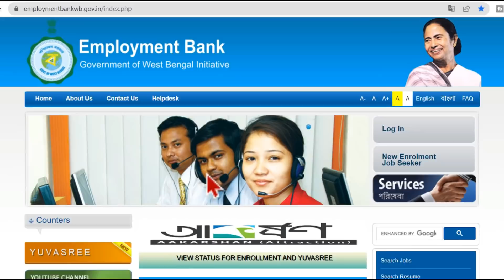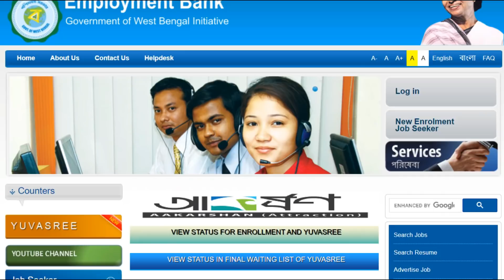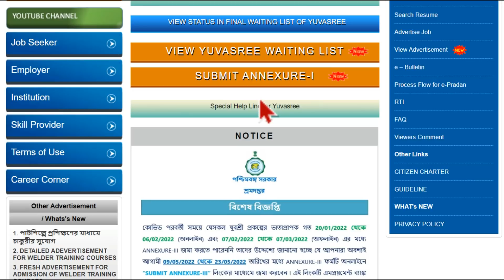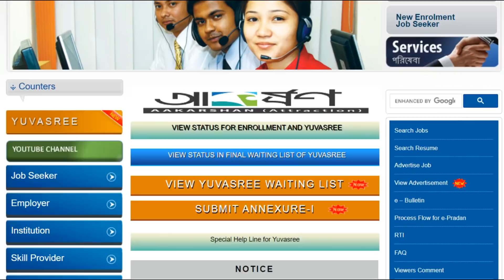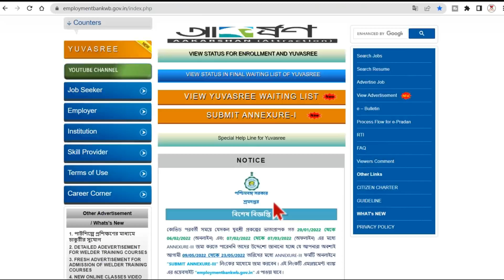(Employment Bank) শ্রম দপ্তর যুবশ্রী প্রকল্পের সুযোগ দিলো | yuvasree prakalpa update 2022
Wb Employment Bank latest update 2022. today yuvasree news. era friend yuvasree breaking update by west bengal state governments. শ্রম দপ্তর যুবশ্রী প্রকল্পের সুযোগ দিলো | yuvasree prakalpa update 2022

Upcoming Video:
employment bank user id and password forgot
employment bank registration
employment bank mobile number change
employment bank phone number
employment registration online
employment exchange card download
assam employment exchange online re registration
west bengal employment exchange online re registration

যেকোনো ধরনের ব্যবসার বিজ্ঞাপন, আমাদের চ্যানেলে দিতে চাইলে অবশ্যই আমাদের অফিসিয়াল ইমেইলে মেইল করে যোগাযোগ করবেন। শর্তাবলী প্রযোজ্য

My Camera(DSLR)
My Studio Ring Light
My HP Printer
My Tripod
My Tripod for Mobile Phone
My Chroma key Green Background for Photo Video Studio
My LED Ring Light with Tripod Stand